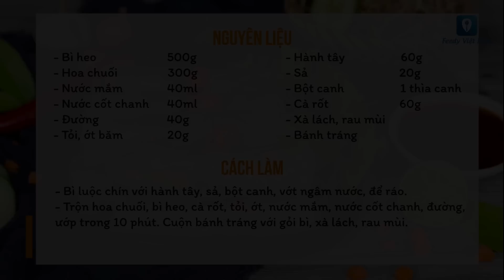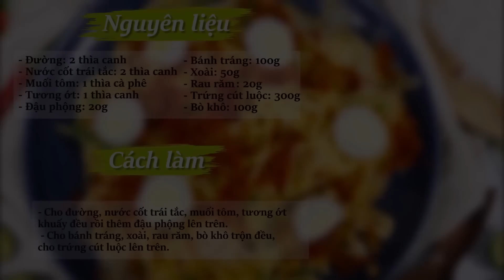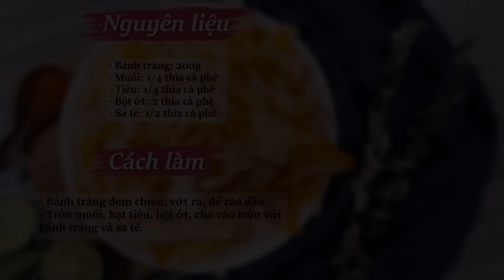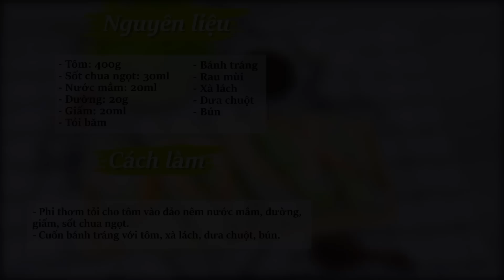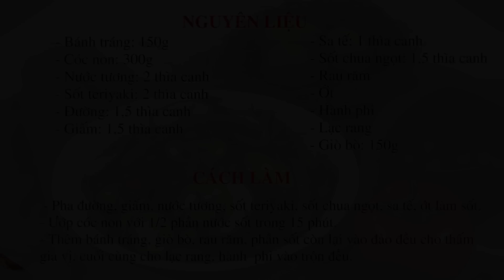TOP 8 MÓN BÁNH TRÁNG vừa ngon vừa dễ làm hớp hồn tín đồ ăn vặt | Feedy TV